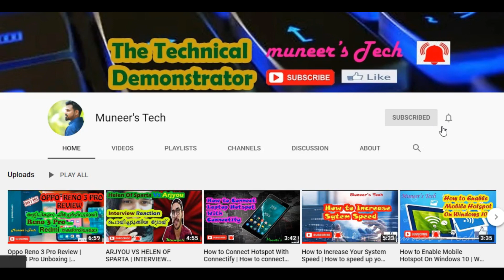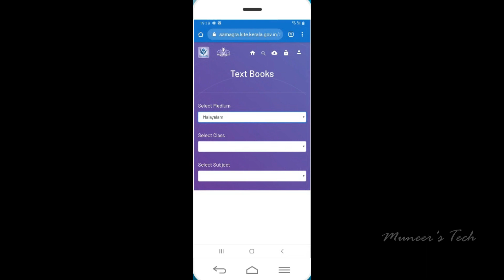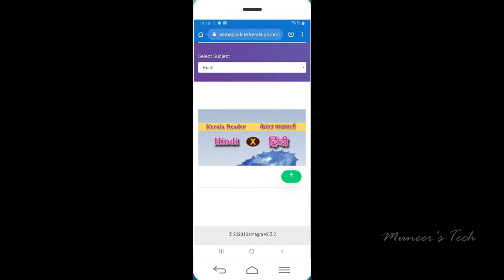KERALA 1ST TO 12TH STANDARD TEXT BOOK | KITE TEXT BOOK |KERALA SYLLABUS|1-12 ക്ലാസ് വരെയുള്ളTEXTBOOK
1ക്ലാസ് മുതൽ  12 ക്ലാസ് വരെയുള്ള TEXT BOOKകൾ ലഭിക്കുവാൻ

Muneer's Tech